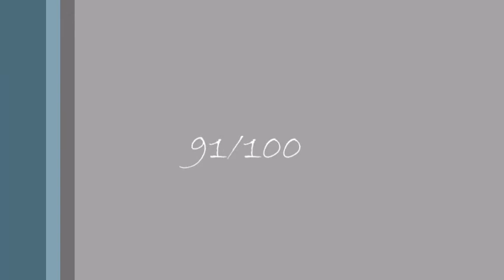Evelyne et Alba'Eyes Ottawa City of my Dream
Evelyne et Tawan Folx les Caves Août 2017 Débutant